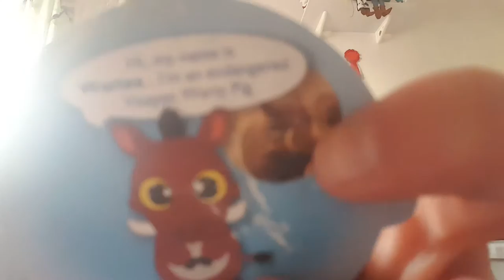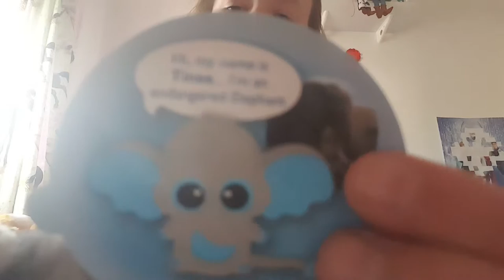Yoohoo and friends collection